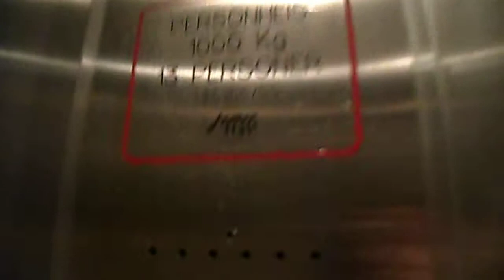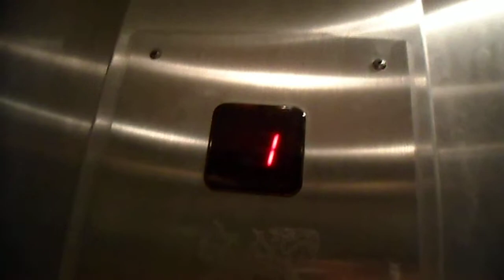Old lift in Oslo